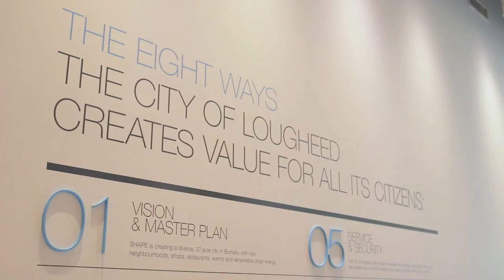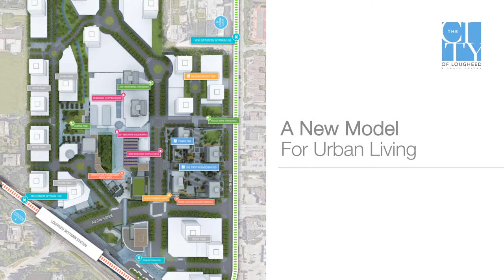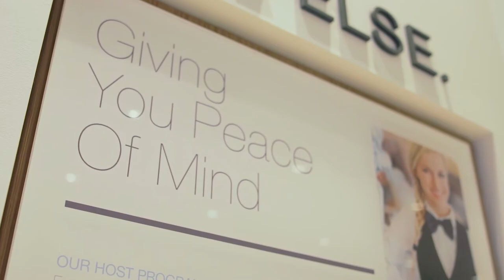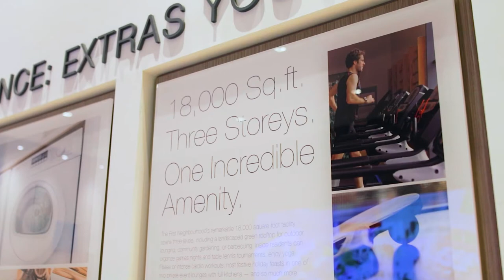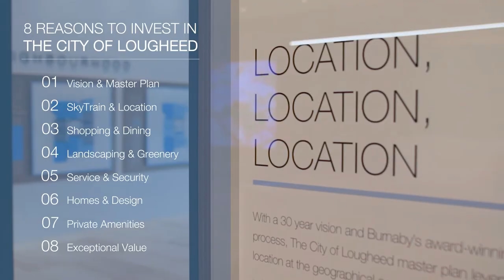8 Reasons to Purchase a Home at The City of Lougheed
The City of Lougheed is Canada's largest master planned community in Metro Vancouver's most central, connected location. Today, you have the chance to be part of Neighbourhood One.

Homes are now selling. to learn more about the opportunity to purchase.